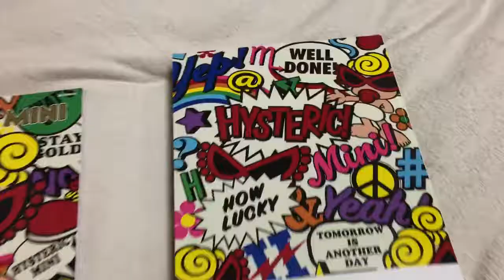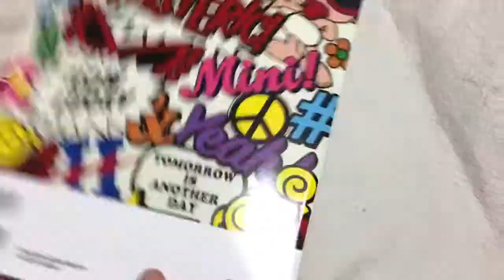HYSTERIC MINI ガイドブックの付録が凄い！大きなリュックです。